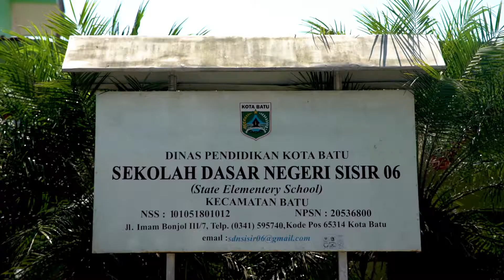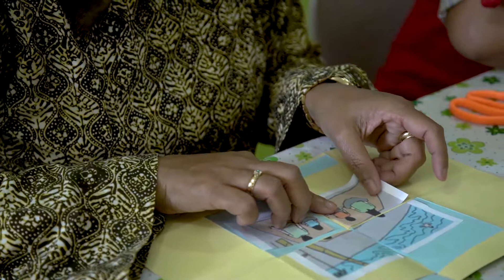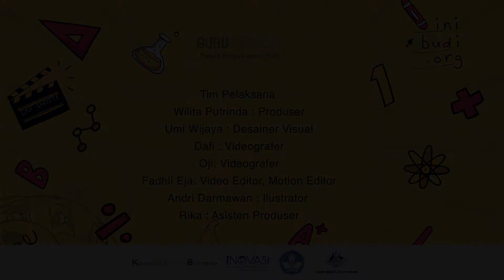SD Prakarya - Pembuatan Media Pembelajaran Dyno Ma Book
Video terkait:
GURU BERBUDI: Bahasa Indonesia SMA - Cara Menyusun Biodata

Salam,